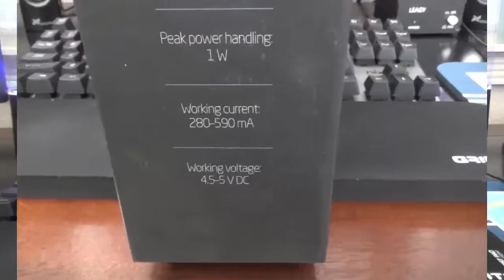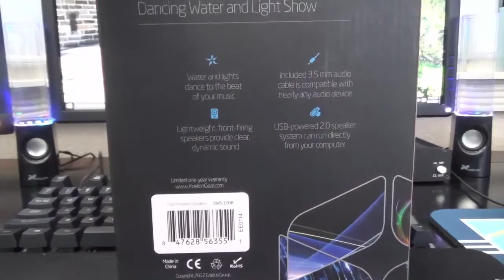Just like DISNEYLAND! xCellon Dancing Water Speakers (DWS-100B) - Review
This is the review for the xCellon Dancing Water Speakers (DWS-100B). They are like Disneyland water show in a bottle! In this video you can see a rundown of all the features.  Make sure to check them out because they have some really awesome products!

Amazon Written Review

No Scope Gaming Glasses Actually Work! I can work on my electronic devices for hours at a time without any pain in my eyes! Buy a pair for yourself!

Looking for a no contract YouTube partner program to grow your channel faster, provide unique YouTube opportunities and company or gaming sponsorships? Go hook up with FREEDOM for yourself!